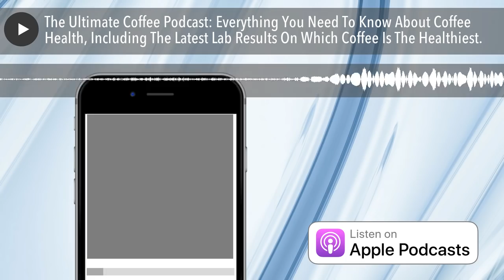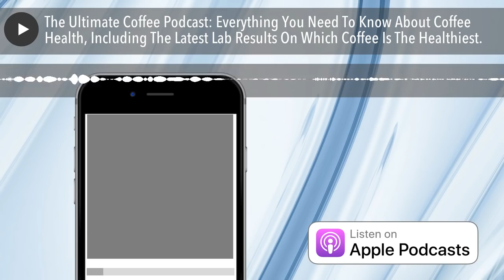The Ultimate Coffee Podcast: Everything You Need To Know About Coffee Health, Including The Latest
The results are officially in. Using 3 independent labs from around the globe, we have analyzed over 100 different coffees representing 46 different brands... ...and I'm revealing the official results here and delving into the nitty-gritty details on this podcast. In this "solosode" podcast, you'll also discover: -The top recently researched benefits of coffee...5:45 NYT reports that coffee drinkers may live longer JAMA article: Association of Coffee Drinking With Mortality by Genetic Variation in Caffeine Metabolism Drinking coffee may contribute to a longer life span. 2017 study on the connection between coffee and a longer life span -Reasons coffee may contribute to a longer life span...9:25 Strong correlation between increased coffee consumption and reduced risk of cardio vascular disease. Regular coffee drinkers have 20% decreased risk of stroke. Coffee has polyphenols Over 1000 studies have linked coffee to cancer prevention Caffeinated coffee profound decrease in risk of breast, prostate and liver cancer. Caffeinated coffee correlated to reduced risk of Parkinson's disease. Decreases risk of depression My podcast with Dr. Sanjiv Chopra on the health benefits of coffee -When to be careful with your coffee intake...15:45 Avoid addiction. Switch to tea from time to time If you're a slower caffeine metabolizer If you're pregnant -How the health benefits of coffee are compromised through packaging and processing...18:15 The vast majority of coffee companies do not package their product touting the health benefits of coffee 5 problems to watch out for: Most coffee cherries are doused with pesticides and chemicals Even organic coffees use substandard beans Coffee beans often develop mold in the production process Roasting process often chars the coffee beans. Burns away health benefits. It's stale; sits in the store for 6-12 months before being purchased. -What we tested for in each of the coffees we tested...27:00 Level of roasting (We used an Agtron spectrophotometer) Acidity Mold and yeast (fungi) Ochratoxin A (OTA) Bacillus cereus Pesticides (Only 3% of coffees are certified organic) Metals Acrylamide  Chlorogenic acids Caffeine "Cupping" score (quality) -The results of our comprehensive coffee test...36:40 -How to do a coffee enema...40:47 My article on coffee enema's What you'll need: Coffee enema kit (not plastic) Suppository (when traveling) Stainless steel bucket w/ clamp and tube Organic coffee Wilfa Precision Coffee Maker (amazon link) I use around 30 oz. of coffee. Cool it. (Ideal is room temperature) And much more! Resources mentioned in this episode: -Kion Coffee -Kion Coffee Lab Results -Glytamins -Stainless steel coffee enema kit -A Quest To Find The Purest Coffee On The Planet (& The Shocking Truth About Popular “Organic” Coffee Beans)  Episode Sponsors: -The Kion Daily Life Bundle Ben Greenfield and Team Kion’s Go-to, Everyday Essentials! Kion Aminos Tablets Kion Bar (12) Kion Coffee Kion Lean -GainsWave Firmer, more resilient erections. Take it from me, IT WORKS! Get a free treatment when you purchase 6 treatments using my link. -JOOVV Enhance Your Health with Light Therapy. Try the brand new JOOVV Go. -Omax The purest Omega 3 supplement in the world. Do you have questions, thoughts or feedback for me about coffee?